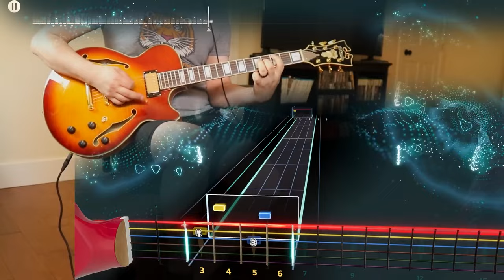Os jogos mais ODIADOS de 2024!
As pessoas não gostaram tanto!

➤ PSN: hadessama94